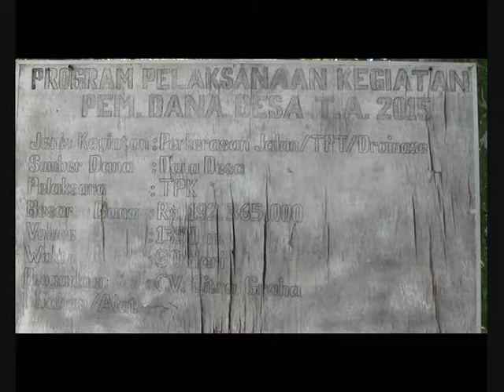SIPRIANUS ATOK KUPANG NUSA TENGGARA TIMUR DRAINASE OELANISA PARAH